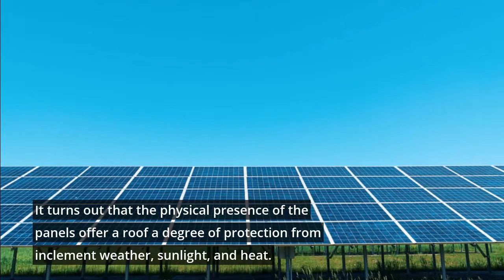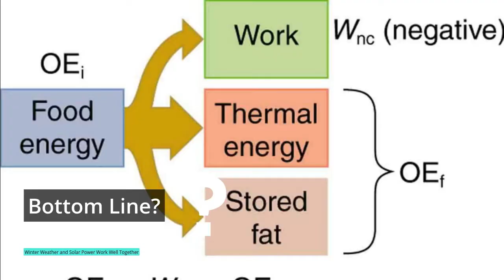Can solar panels be used in winter?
Solar panels work with sunlight, which is plentiful in our North American summers. Now, our days are shorter. Some homeowners might ask whether this is a good time to install residential solar power...
🎆 🎆 Energy-saving technology methods you may be interested in 🎆 🎆
This is a smart power supply that may save your life
A green energy device that can be 100% off the grid ⚙️⚙️🏭
You can generate electricity with a magnifying glass, you know?